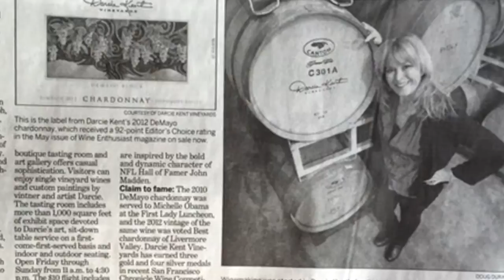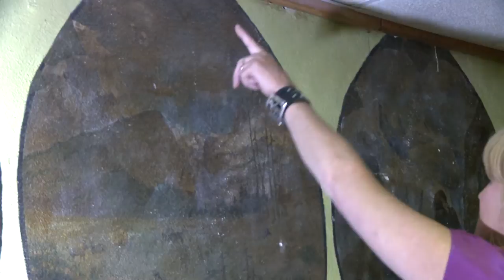History, Uncorked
You may remember a story we printed in April about the old Alpine Winery in St. Joseph founded by Swiss immigrant Christian Reugsegger.  For those of you that don't, here's a recap from the first story.

07/08/15; 9:00 P.M.